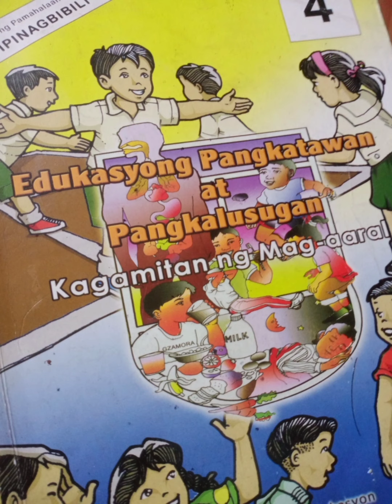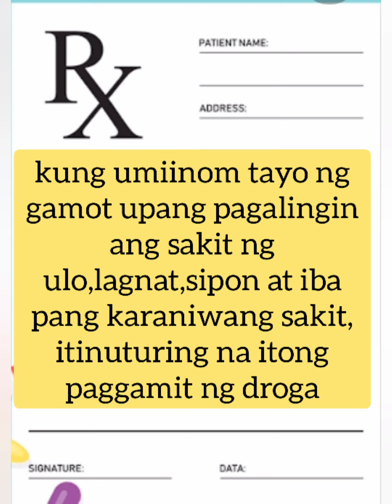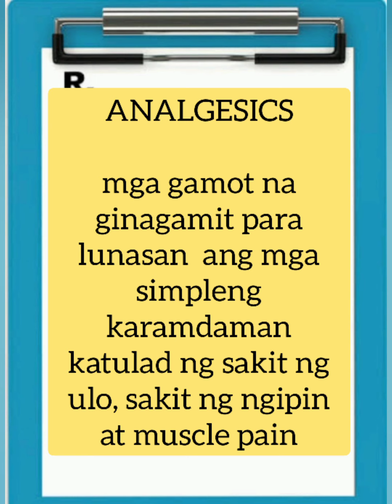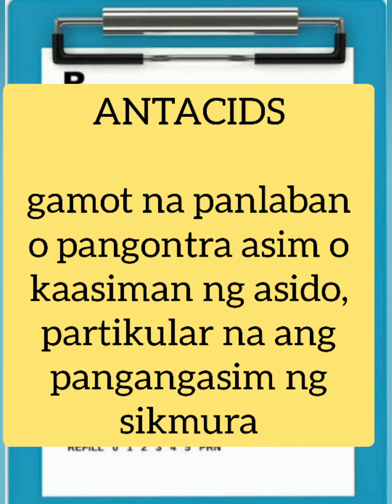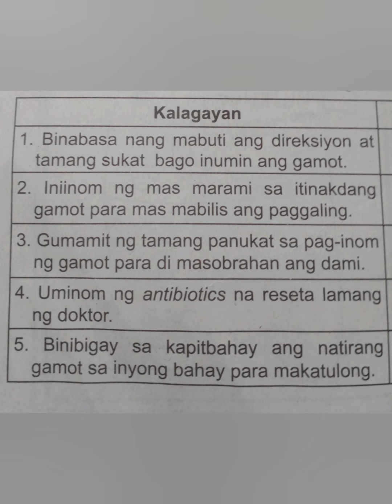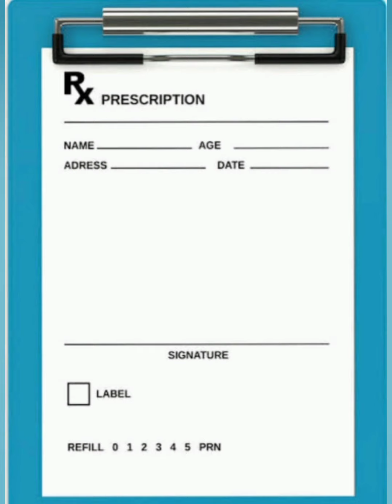MAPEH 4 HEALTH Aralin 2 Mga Gamot na ibat iba, sa Botika makikita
Aralin tungkol sa pag bili at paggamit ng mga gamot